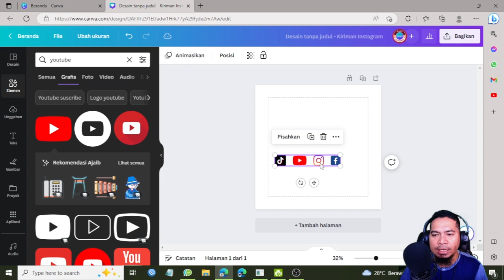Trik Cepat Merapikan Desain di Canva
Dalam video ini, kami akan membagikan trik cepat untuk merapikan desain di Canva. Terkadang, desain yang dibuat dapat terlihat kurang rapi dan tidak teratur, tetapi dengan trik yang akan kami bagikan, Anda akan dapat membuat desain yang lebih profesional dan menarik dengan mudah saat ini dengan memanfaatkan fitur baru dari Canva.

Bagaimana caranya simak video nya sampai selesai ya